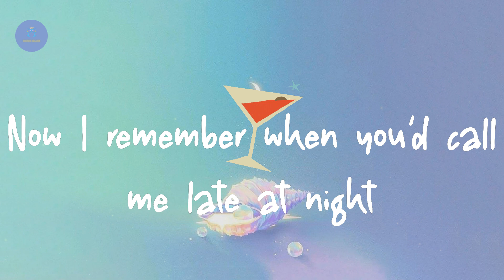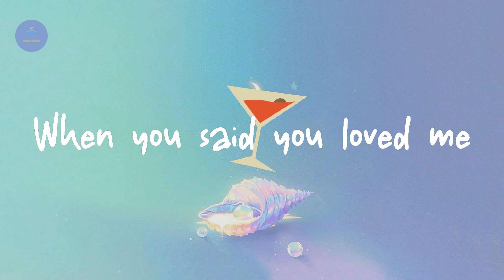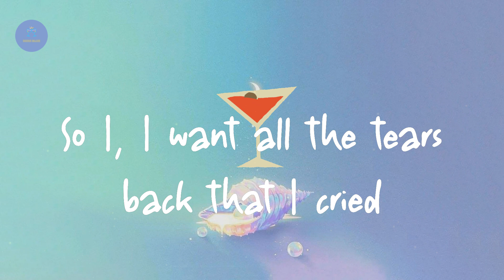Lauren Spencer-Smith - Fingers Crossed (Lyric Video)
Lyrics Fingers Crossed:

Made me breakfast in the morning
When you got home from work
Making plans to travel 'round the world
I gave you my hours and advice
Just tryna fix you
So I, I want all the tears back that I cried
All the hours spent giving advice
On how to write your songs
Should've paid attention to my friends
Telling me how bad it's gonna end
Always giving their opinions
And I gave you my hours and advice
(Oh, oh) your fingers crossed
(Oh, oh) oh, when you said you loved me